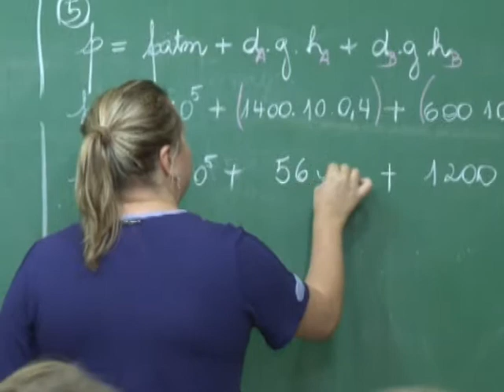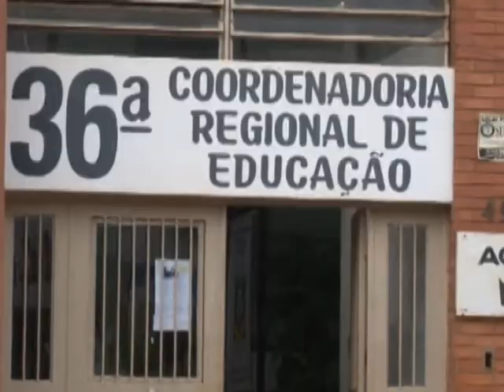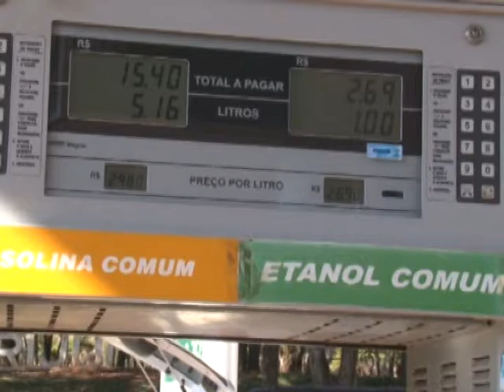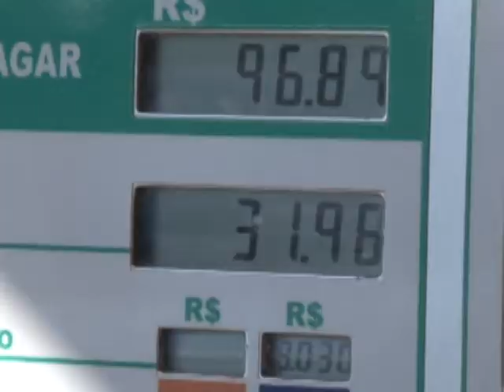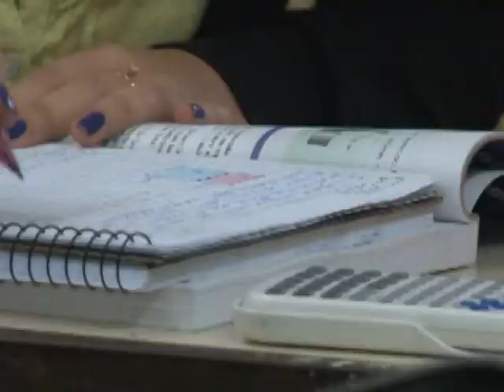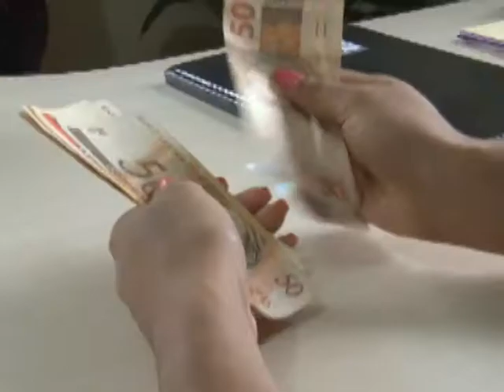Bloco 26 abril Jornal das 6 correto